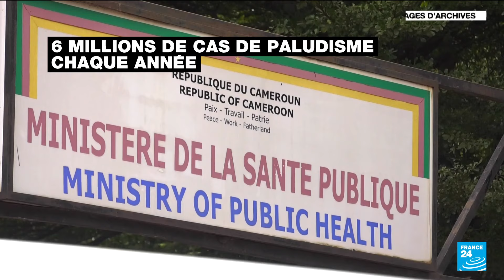Lutte contre le paludisme : le Cameroun lance sa 1ère campagne de vaccination systématique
L'Afrique est la première victime du paludisme au monde : 95% des 600 000 décès intervienne sur le continent. Le Cameroun a lancé sa première campagne de vaccination systématique à grande échelle. L'injection est proposé gratuitement à tous les enfants de moins de 6 mois.